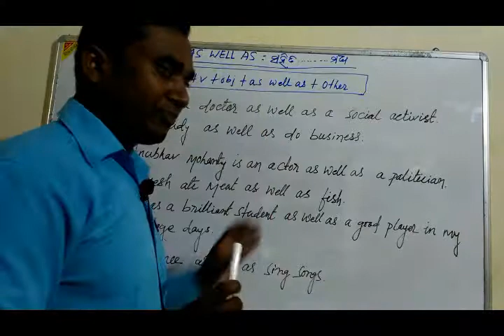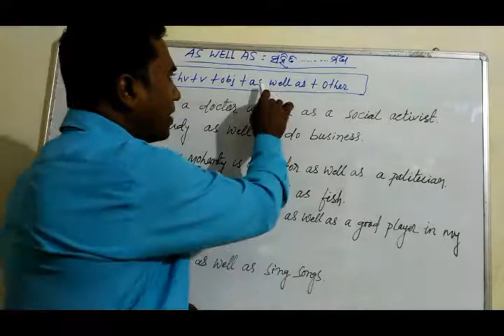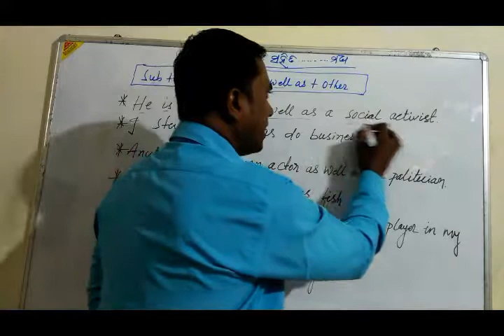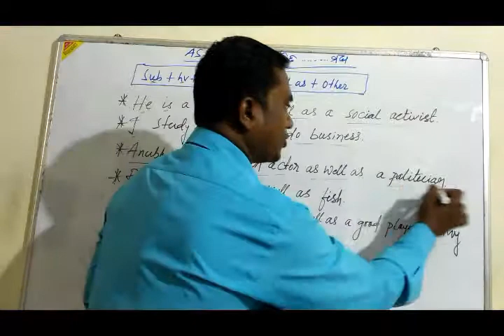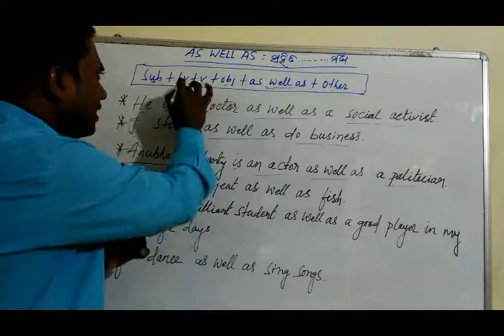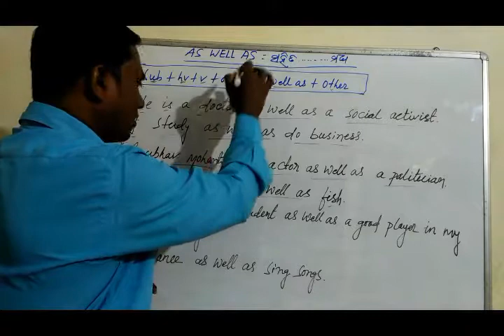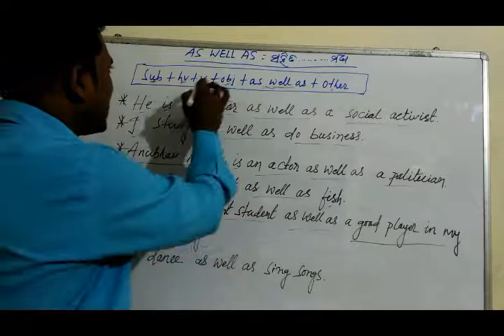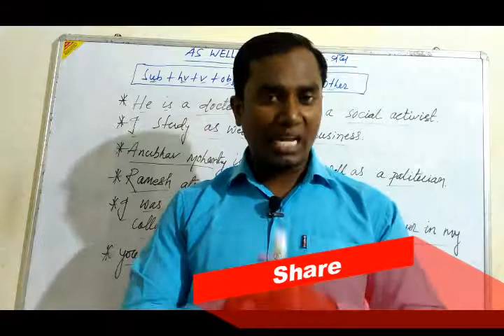How to use "As well as" In Odia ॥ ଜାଣନ୍ତୁ କେମିତି ହୁଏ ଏହାର ବ୍ୟବହାର ॥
In this lesson ,we're going to learn "As well as"  .